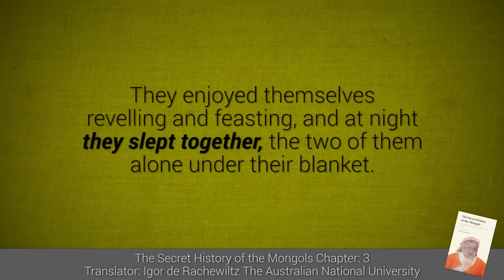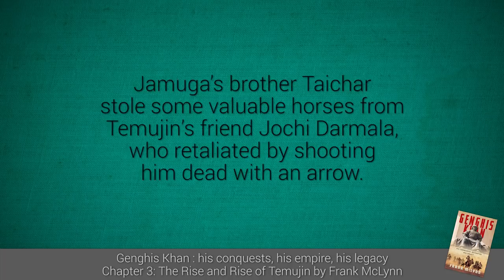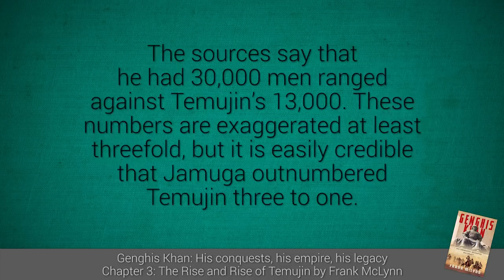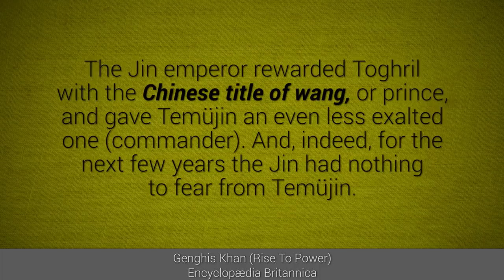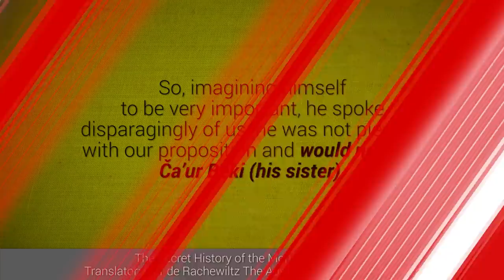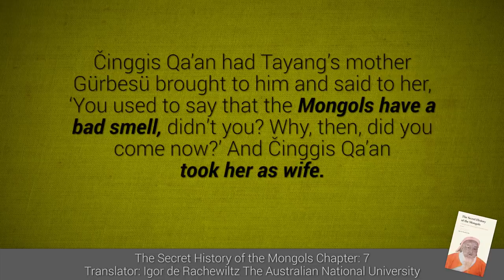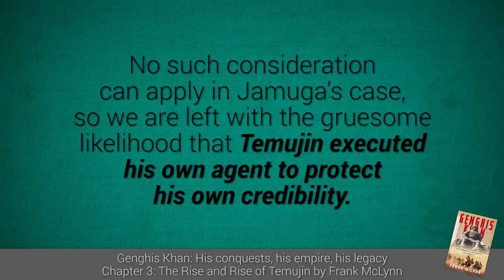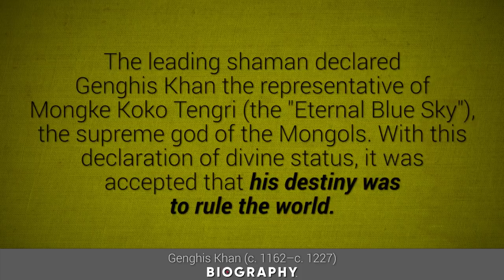Who was Genghis Khan? | EP # 02 | Mongol warlords Jamukha & Naimans fight Temujin | Faisal Warraich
Genghis Khan or Chengiz Khan was the first Great Mongolian tribal chief who conquered northern China, Central Asia (including Kazakhstan, Uzbekistan, Turkmenistan), Afghanistan, and invaded parts of India (modern-day Pakistan). Iran, Azerbaijan, Georgia, and large swathes of Russian lands were also integrated into the Mongol Empire. Even Europe was afraid of him.

Genghis Khan established the 2nd largest empire in the world after the British Empire. His empire was also the largest contiguous empire in the world. He was the founder of modern-day Mongolia, He also captured Beijing, Samarkand, Balkh, Bukhara, Bamyan, Herat. His grandson Kublai Khan ruled over entire China and captured the Sung dynasty.

In this video Temujin’s old allies Jamukha/Jamuka and Ong Khan/Toghrul turn against him. Temujin fights back to become Genghis Khan.